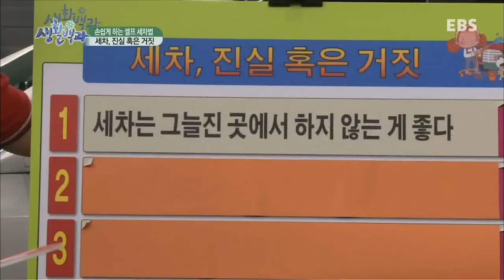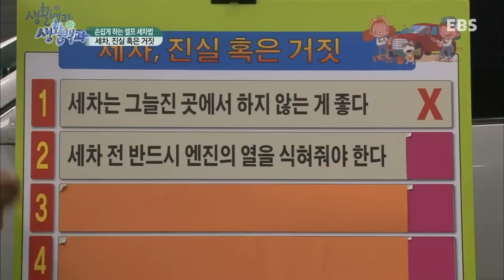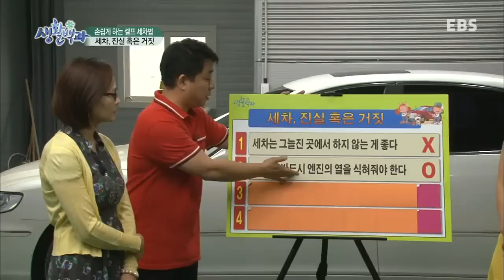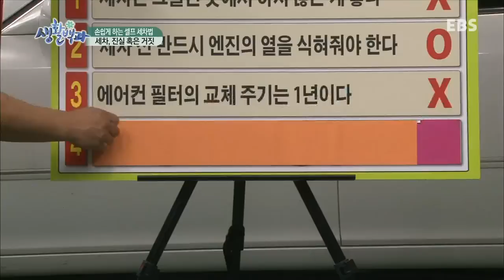부모(생활백과) - 손쉽게 하는 셀프 세차법_#001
손쉽게 하는 셀프 세차법